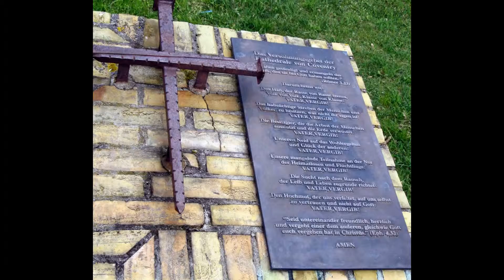Baumblüte Werder 2014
... alle Jahre wieder findet das zweitgrößte Volksfest Deutschlands in WERDER Havel statt. Immer wieder ist ein Besuch lohnenswert! :-)